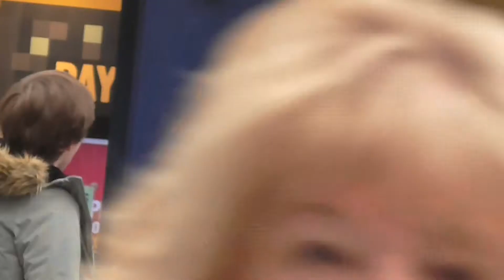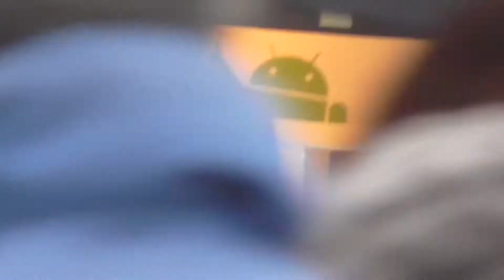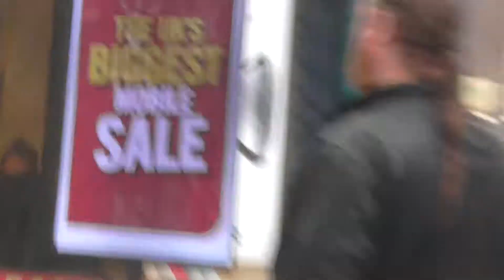OverReach singing in the rain,Liverpool.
OverReach playing in the rain at the top of Church Street 7th January 2017.